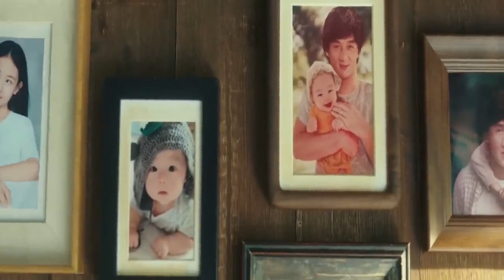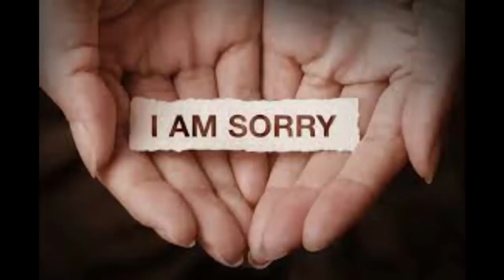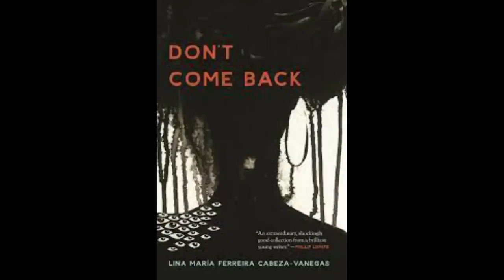Ride On 2023 Film Explained in Hindi Urdu Summarized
Ride On (2023) Fantasy movie explained in Hindi Urdu. The Netflix Fantasy Comedy film “Ride On” story summarized with the full ending inexplanation.

Credits:

Images and footage Source:Netflix
Director: Matthias Hoene
Producer: Mark Lane
Edited By: Neil Linpow